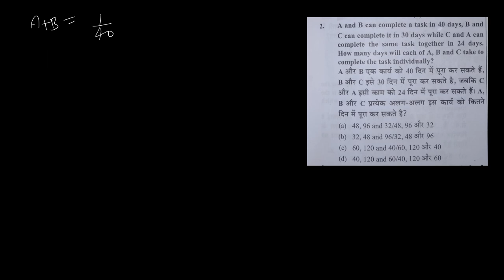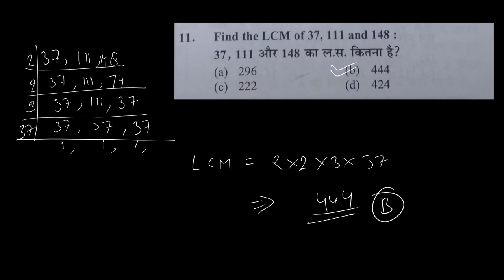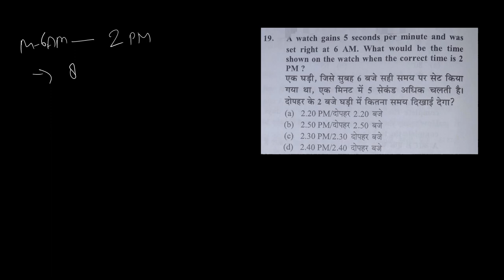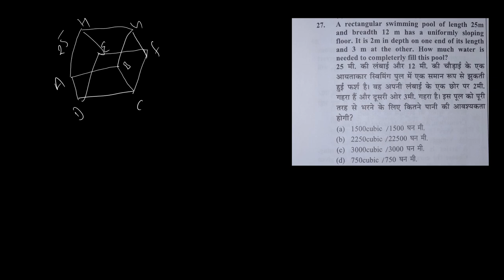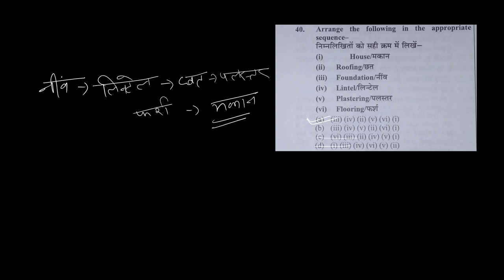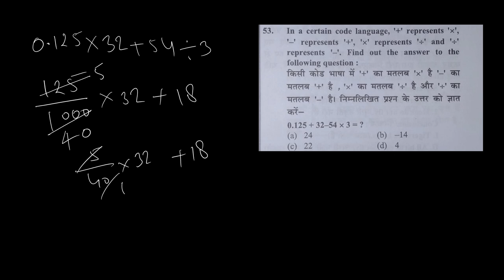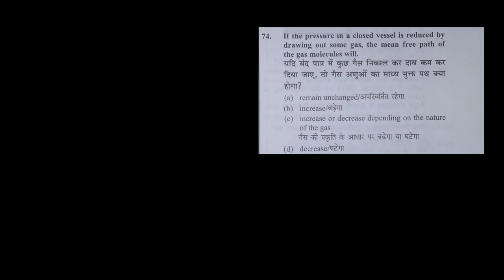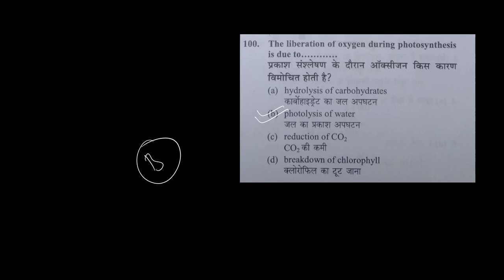RRB JE CBT-1|| Railway Vacancy||Practice set-05|| All Branch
stunner classes
RRB JE 2023
rrb je
RRB JE PRACTICE SET
rrb je civil
rrb je civil engineering
Rrb je civil previous year question paper
Rrb je practice set in hindi
rrb je exam pattern
Rrb je pre exam pattern
rrb je classes